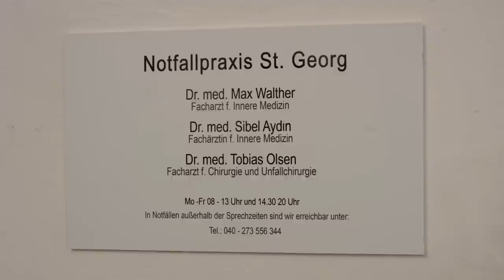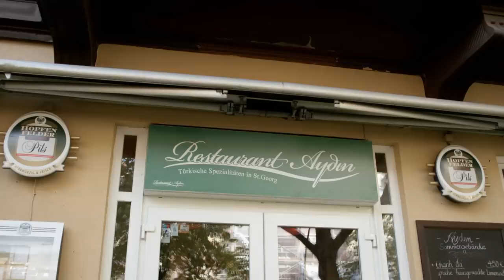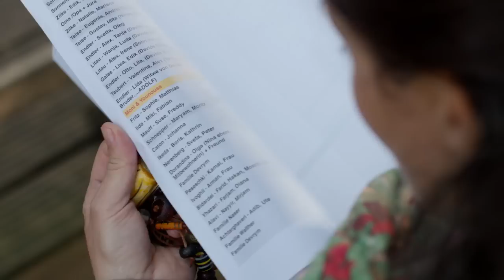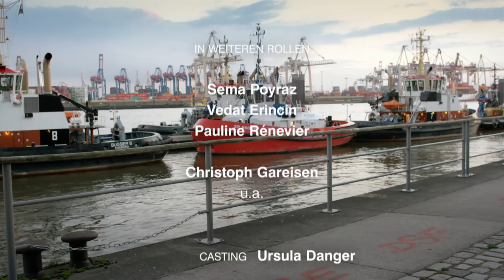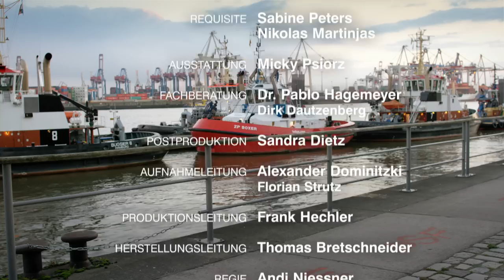Die große Flagge | Sibel & Max - Staffel 2 Folge 11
Dr. Sibel Aydin bekommt von ihrer neuen alten Liebe Mike Brandt einen Heiratsantrag. Für einen Schock in der Praxis sorgt die Ankündigung von Dr. Tobias Olsen, sich zurückzuziehen. Yunus flippt vor Freude aus: Seine Eltern heiraten! Schnell macht die frohe Botschaft die Runde. Dr. Max Walther reagiert eher skeptisch darauf, dass es bei Sibel so schnell geht.

Für die Familien Aydin und Walther beginnt eine spannende Zeit: Jana Walther ist in der 31. Schwangerschaftswoche, das Baby wächst und gedeiht, aber auch die Beschwerden und Ängste nehmen zu. Genießen Sie die besten Auftritte von Katherina Unger, Marc Oliver Schulze und viele weitere. Neue Episoden jeden Montag.